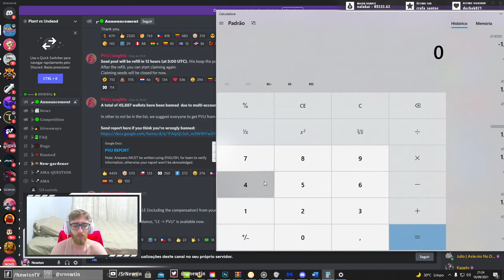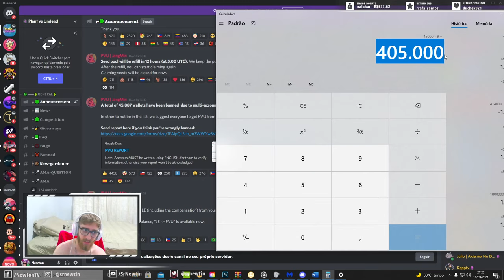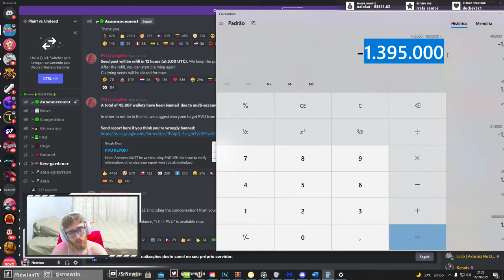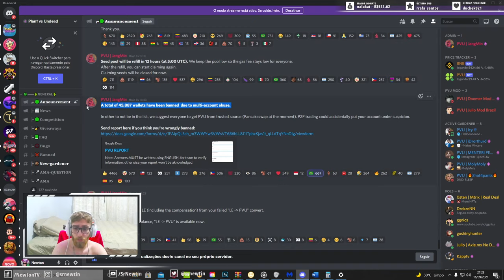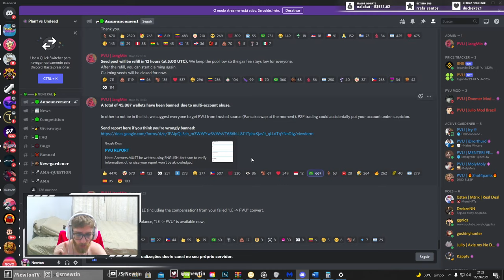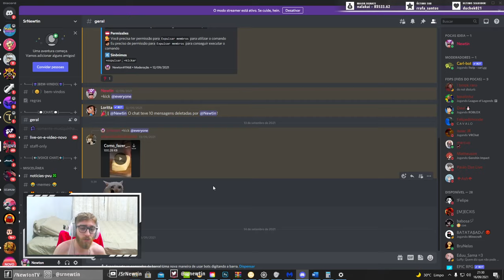CHUVA DE BANS no Plant vs Undead! Entenda o motivo e quais as consequências disso para o jogo!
Foi banido injustamente? Neste vídeo eu falo sobre a onda de bans que estamos vivenciando no PlantVsUndead (PVU ), suas causas e também suas consequências para o jogo! Spoiler: só coisa boa nesse querido plant vs undead.

CHUVA DE BANS NO Plant vs Undead! Entenda o que aconteceu e todos os possíveis impactos disso!

--- Jogue comigo dentro e fora de live!